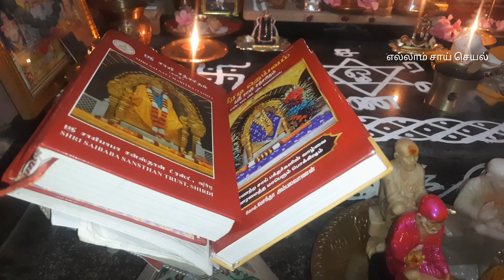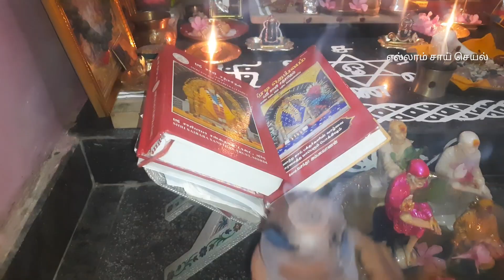சாய்பாபாவிற்கு இப்படி ஒரு முறை அபிஷேகம் செய்து பாருங்கள் உங்கள் வாழ்க்கை தரம் உயரும்